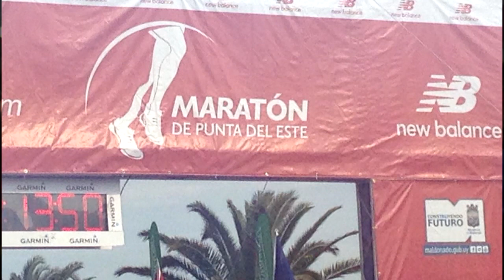COM APOIO DA MEK TAPENSE PARTICIPA DE RÚSTICA NO URUGUAY E FICA ENTRE AS 30 MELHORES DO MUNDO.